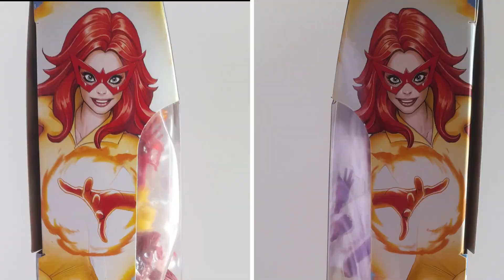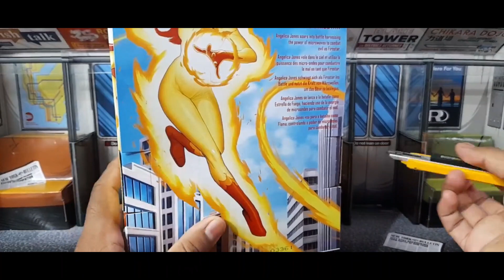FIRESTAR: MARVEL LEGENDS UNBOXING REVIEW